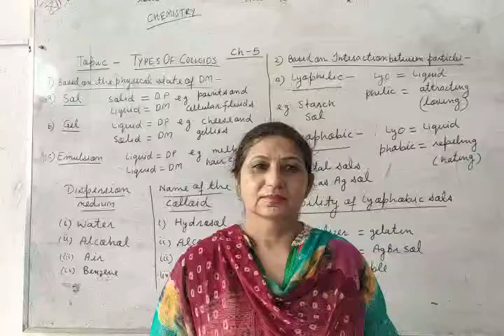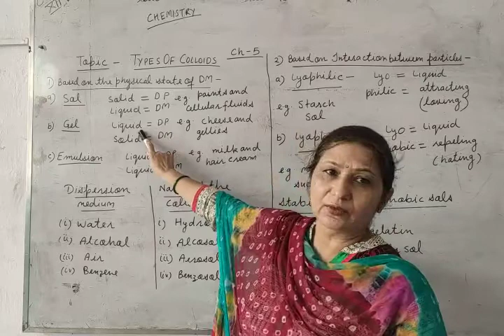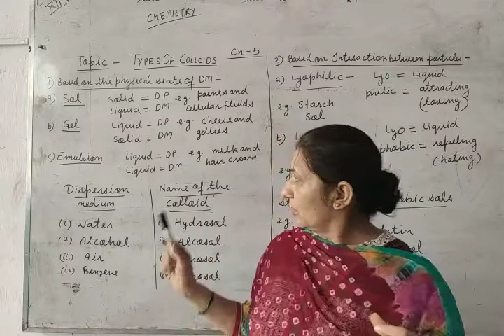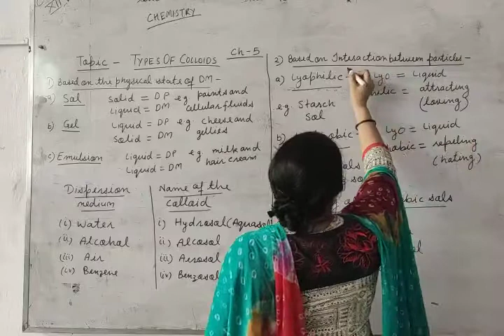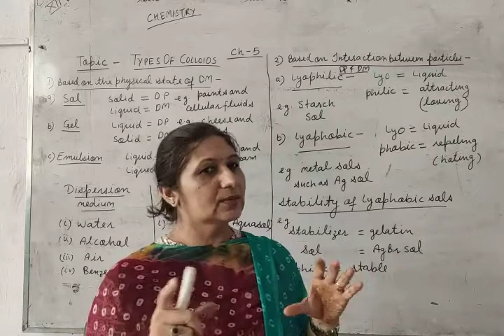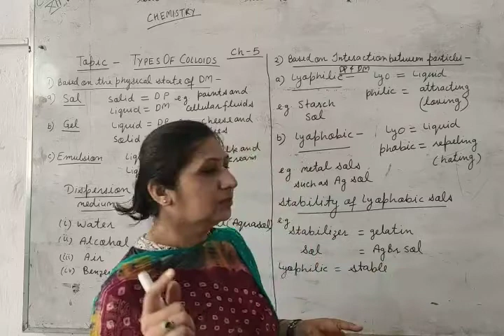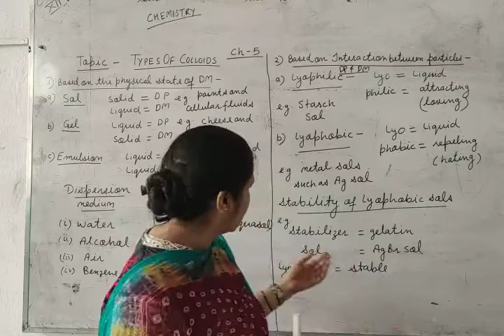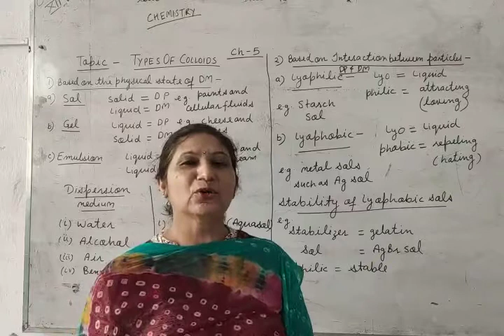CLASS XII CHEMISTRY EM CHAPTER 5 PART 8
PART 8  TYPES OF COLLAR